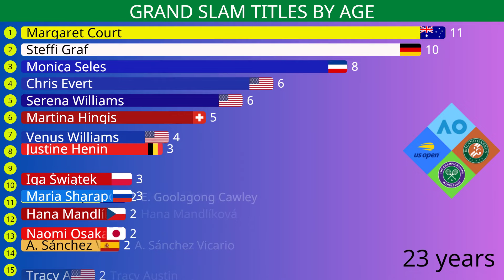Women's Grand Slam titles by age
Which female tennis players have won the most Grand Slam titles? How old were Martina Hingis, Monica Seles, Maria Sharapova, Serena Williams and Iga Swiatek when they won their first Grand Slam tournament?

Tennis is a sport that has seen many great female players over the years, and among them are some who have made history by winning the most Grand Slam titles. Grand Slam tournaments are the most prestigious events in tennis and include the Australian Open, French Open, Wimbledon, and the US Open. Here are the top female tennis players with the most Grand Slam titles.

1. Margaret Court
Margaret Court is an Australian tennis player who holds the record for the most Grand Slam titles won by a female player, with 24. She won 11 Australian Open titles, 5 French Open titles, 3 Wimbledon titles, and 5 US Open titles. Margaret Court dominated women's tennis in the 1960s and 1970s, and her record of 24 Grand Slam titles is one of the most impressive records in all of sports.

2. Serena Williams
Serena Williams is an American tennis player who has won 23 Grand Slam titles, making her the second-highest female player on this list. Serena Williams has won 7 Australian Open titles, 3 French Open titles, 7 Wimbledon titles, and 6 US Open titles. She has dominated women's tennis in the 21st century and is considered one of the greatest female tennis players of all time.

3. Steffi Graf
Steffi Graf is a retired German tennis player who won 22 Grand Slam titles in her career. Steffi Graf won 4 Australian Open titles, 6 French Open titles, 7 Wimbledon titles, and 5 US Open titles. She was a dominant player in the late 1980s and early 1990s and is considered one of the greatest female tennis players of all time.

These three women are some of the greatest female tennis players of all time, and their records in Grand Slam tournaments are a testament to their skill, dedication, and hard work. With each passing year, new talent emerges in women's tennis, and it will be interesting to see if any of these players' records are broken in the future.

Youngest female Grand Slam winners:

1. Martina Hingis is a retired Swiss tennis player who won her first Grand Slam title at the age of 16 years and 117 days. Martina Hingis went on to have a successful career, winning five Grand Slam singles titles, thirteen Grand Slam women's doubles titles, and seven Grand Slam mixed doubles titles.

2. Monica Seles is a retired Yugoslavian-American tennis player who won her first Grand Slam title at the age of 16 years and 189 days. She won the French Open in 1990, defeating Steffi Graf in the final. Seles went on to win eight Grand Slam singles titles before her career was interrupted by a stabbing incident in 1993.

3. Tracy Austin is a retired American tennis player who won her first Grand Slam title at the age of 16 years and 280 days. She won the US Open in 1979, defeating Chris Evert in the final. Austin went on to win two more Grand Slam singles titles before injuries forced her to retire from professional tennis at the age of 21.